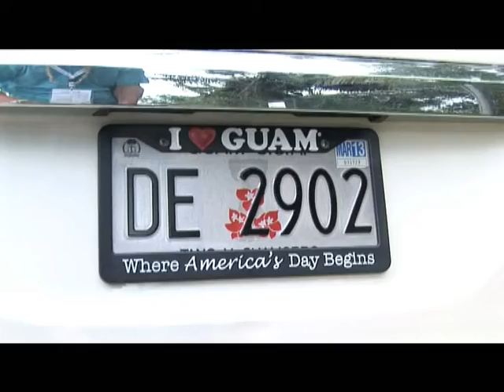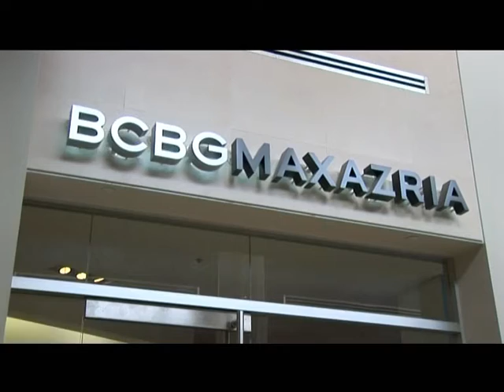Гуам Guam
фестиваль шоппинга на острове Гуам (США)